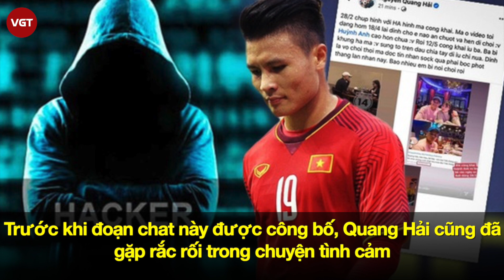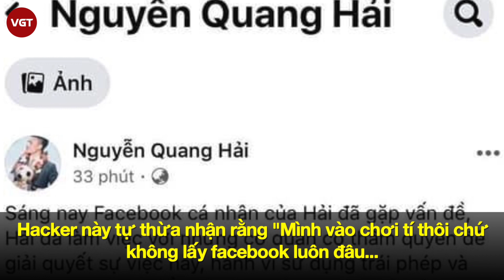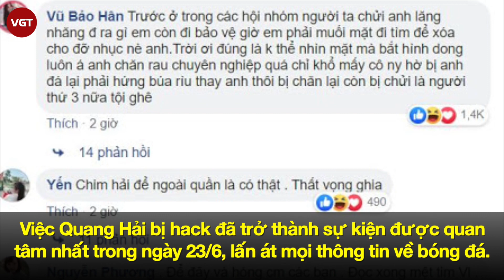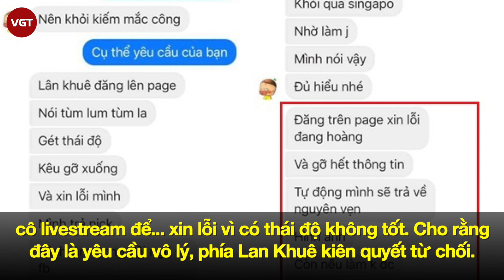Những Người Nổi Tiếng từng bị Hacker Tấn Công Facebook, "Quả Bóng Vàng" Việt Nam cũng không ngoại lệ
Việc các tài khoản facebook hay mạng xã hội nổi tiếng bị các hacker lấy làm mục tiêu tấn công không còn xa lạ gì nữa. Nhiều cầu thủ, người nổi tiếng phải bỏ ra rất nhiều tiền để bảo mật cho các tài khoản này xin tick xanh xác nhận chính chủ hay là bảo mật 2 lớp. Có thể kể đến một số cái tên như: Hoa hậu Đặng Thu Thảo, Lan Khuê, hot girl Khả Ngân, ca sĩ Đại Nhân, Đức Phúc… hay trước đó Phạm Hương, Lệ Quyên, Hồ Ngọc Hà đều từng là nạn nhân bị hack Facebook. Hay mới đây nhất là vụ tài khoản FB của cầu thủ Quang Hải : Quả bóng vàng”  của Việt nam bị hacker xâm nhập đã thu hút sự chú ý đặc biệt của dư luận.

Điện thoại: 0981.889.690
Địa chỉ: Số 31, Đường 11, Phường 5, Gò Vấp, TP.HCM